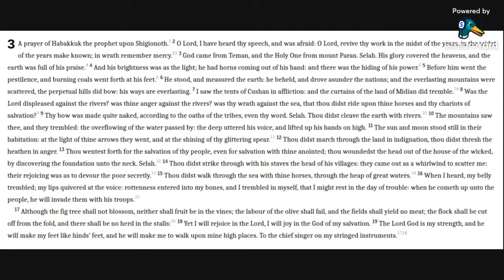Habakkuk 3 KJV (audio with text)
Reading Habakkuk 3 in the KJV Bible.

Allelu-YAH.  Amen.